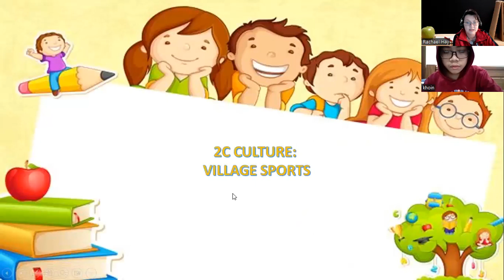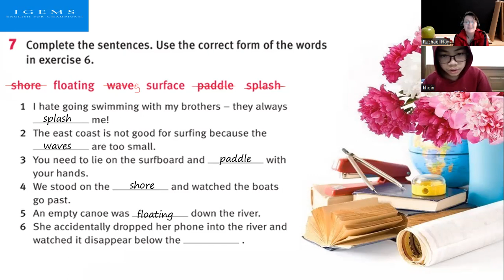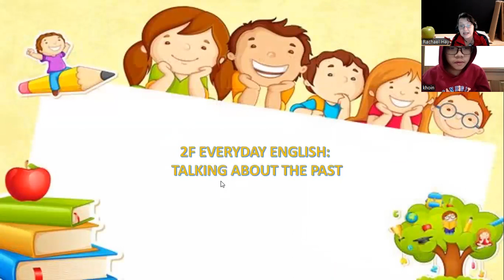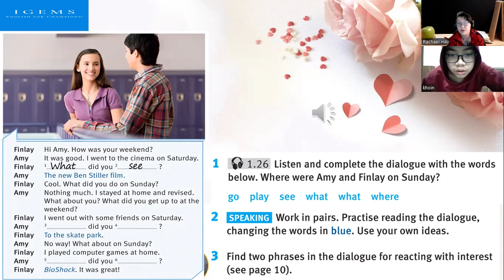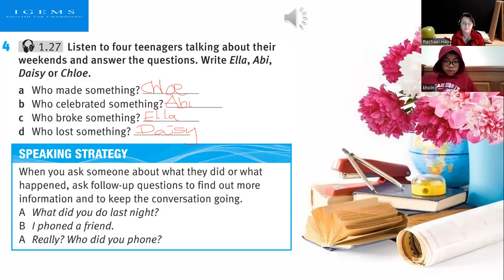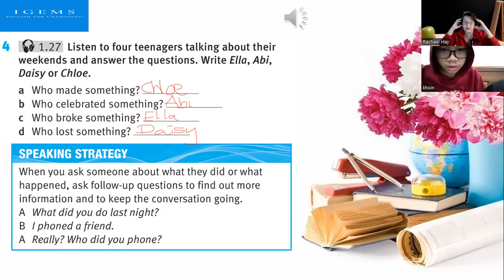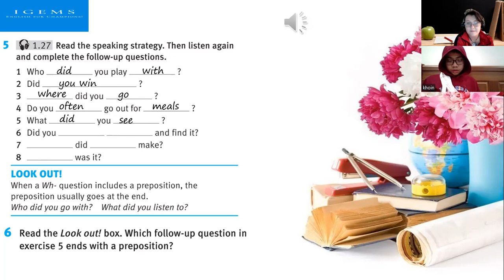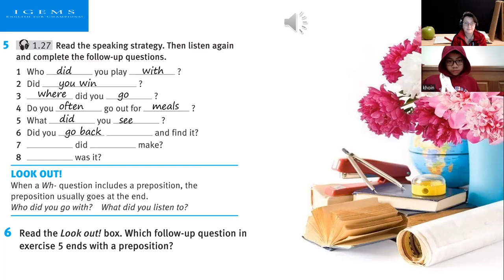IG.1396 - Day 9 - 27/12/2022